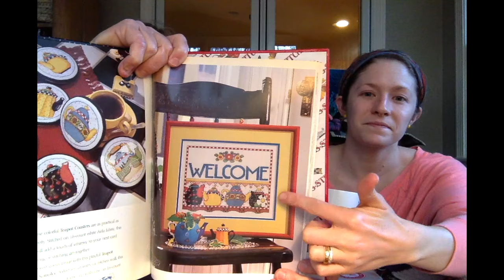LegacyKnitz Episode 16: "error Will Rodgers!"